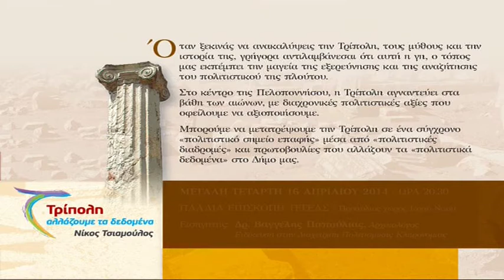Αλλάζουμε τα πολιτιστικά δεδομένα!